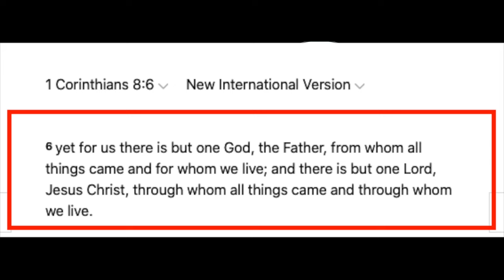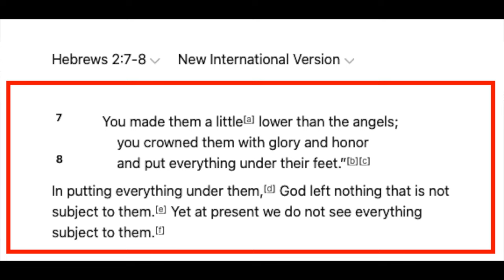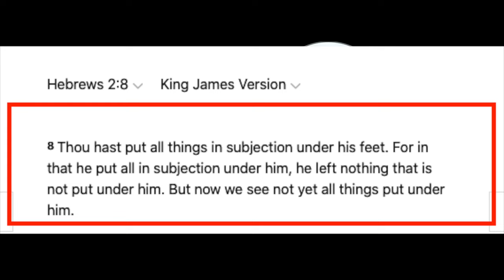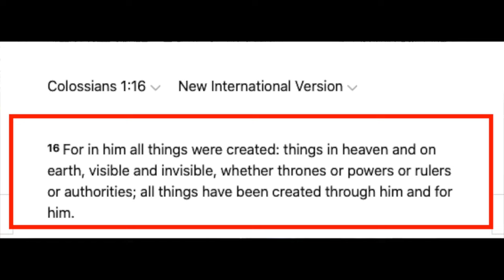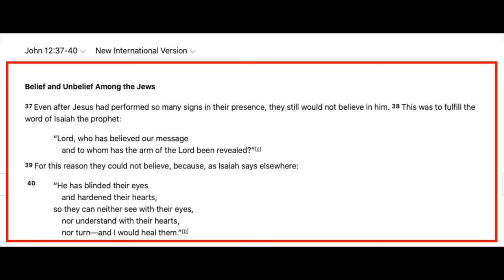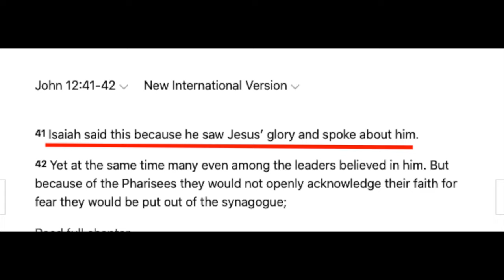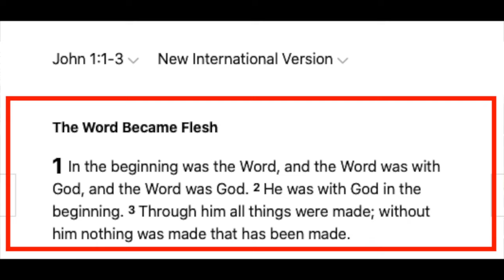Unitarian on the ropes | Chris Iceman | Speakers' Corner debate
::::: Topic Highlights::::::
 Christian_Heretic debate | Speakers' Corner | London UK
Debater: Chris
Shot & Edited: @SocoFilms
Post:   @socostudio
:::::::::IF YOU WOULD LIKE TO SUPPORT US ::::::
👉 Become SOCO Members to have early access to new videos: 👇👇👇